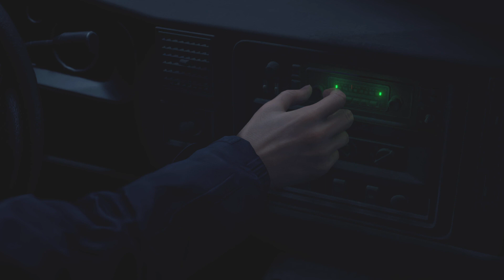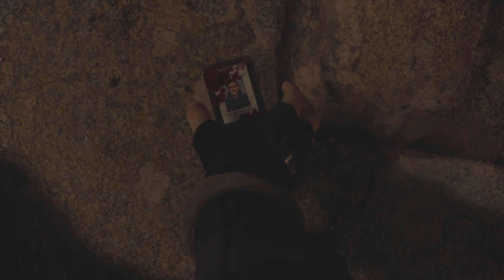NKC Resident Evil 4 Remake - Village Opening / Hunter’s Lodge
NG+